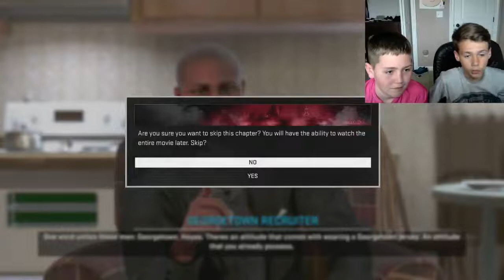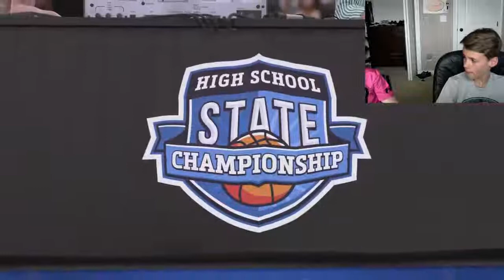NBA 2K16 With Justin! || Part one